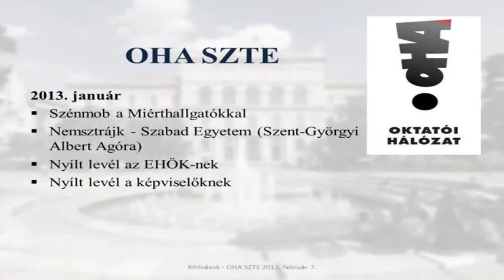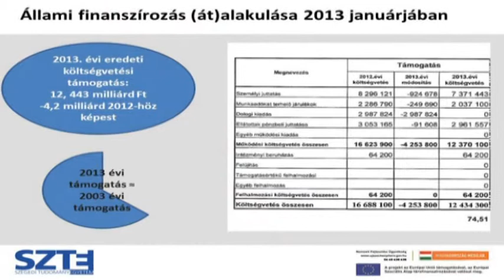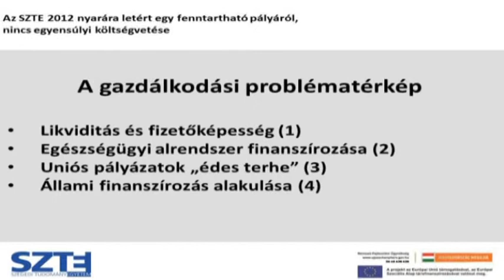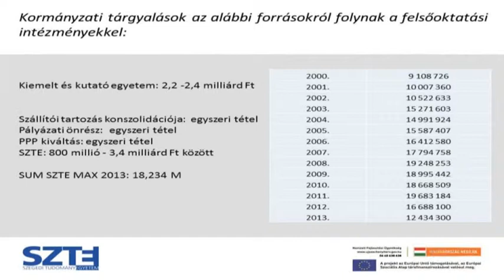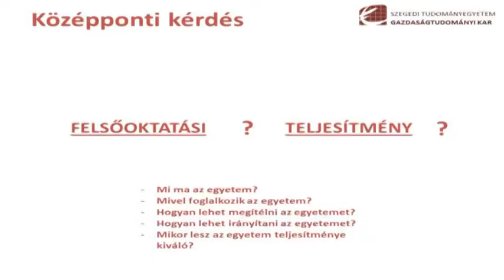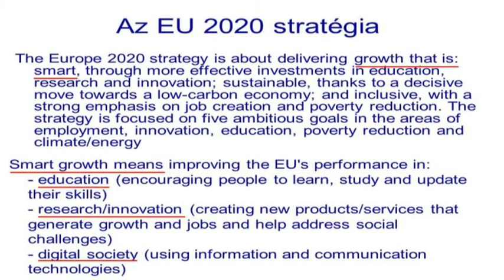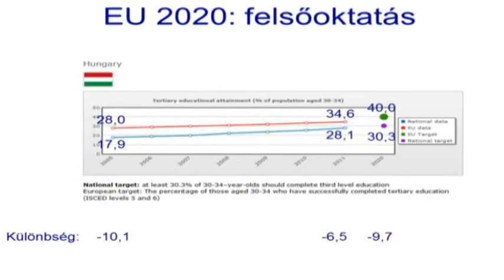Kihívások - szakmai fórum a felsőoktatás helyzetérő, 2013. február 7, Szeged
Az Oktatói Hálózat szegedi csoportja által, 2013. február 7-én szervezett, Kihívások című szakmai fórum rövid összefoglalója. Az egyes előadások megtekinthetők az alábbi lejátszólistában